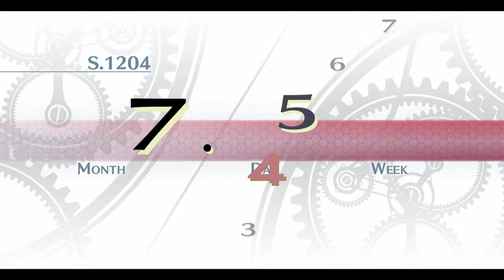The Legend of Heroes, Trails of Cold Steel, Part 35, Hello Summer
Summer's been here for a while and it's on the way out. relativity speaking, typing. whatever. I got some set up. Enjoy